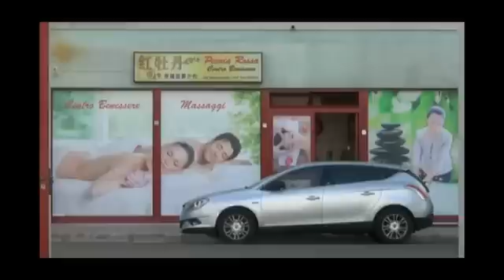Operazione Squadra Mobile "Peonia rossa"